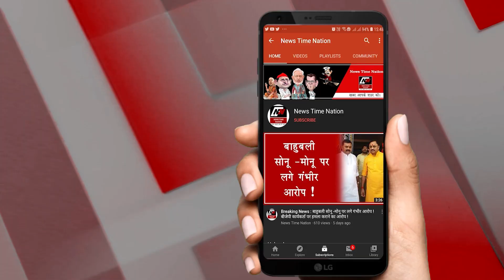Sultanpur : सुल्तानपुर में Owasi ने अनूप संडा anoopsanda को बताया रंगीला ! | News Time Nation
सुना आपने किस तरह ओवैसी सुल्तानपुर की नगर सीट से सपा प्रत्याशी अनुप संडा की  खिंचाई कर रहे हैं...ओवैसी ने बंधे लफ्जों में समरीन का जिक्र करते हुए साफ कहा कि तीन तलाक का कानून अनुप संडा पर लागू नहीं हो रहा